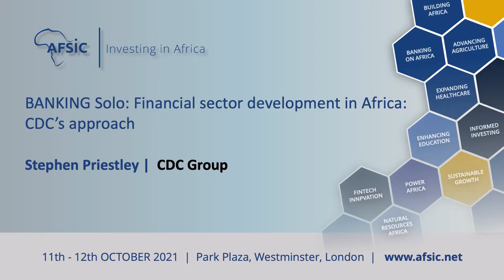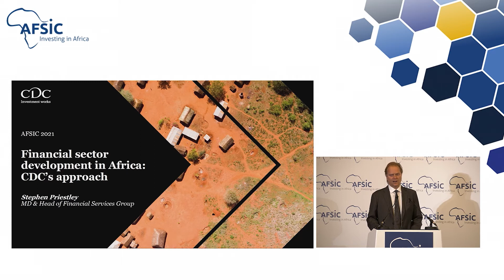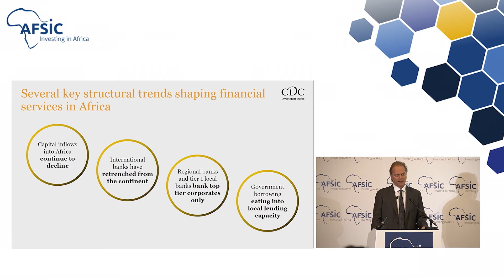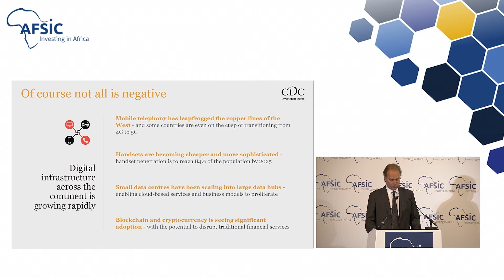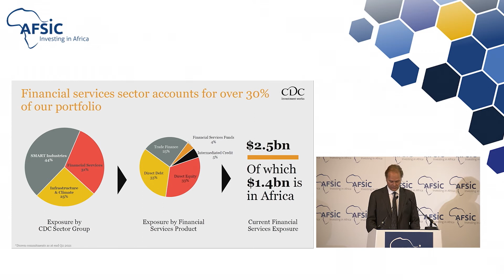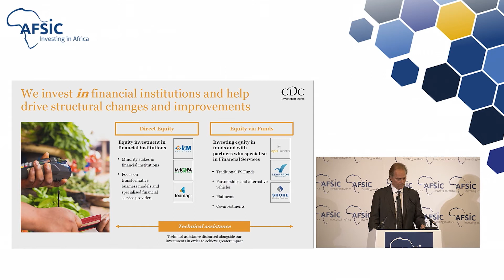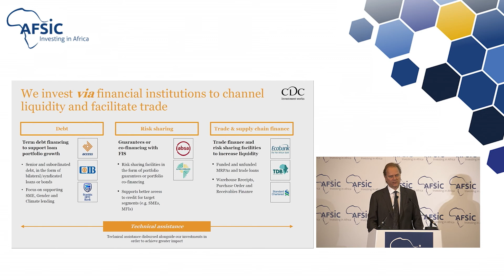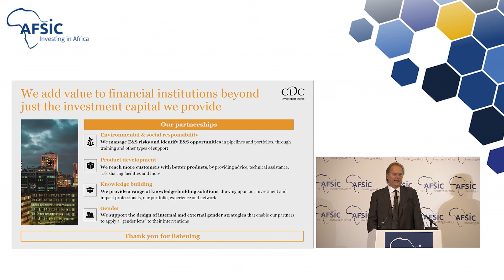Banking Solo Financial Sector Development in Africa CDC's approach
AFSIC – Investing in Africa: Register for our African investment event and conference